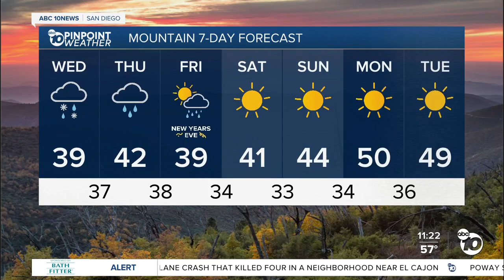ABC 10News Pinpoint Weather with Weather Anchor Vanessa Paz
San Diego's Weather Forecast for Wednesday, December 29, 2021: More rain, wind and mountain snow